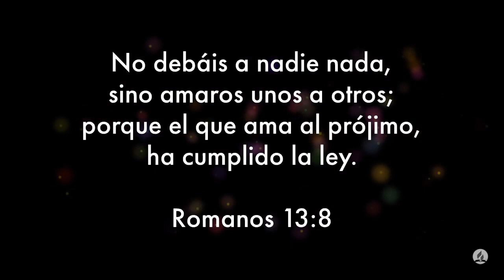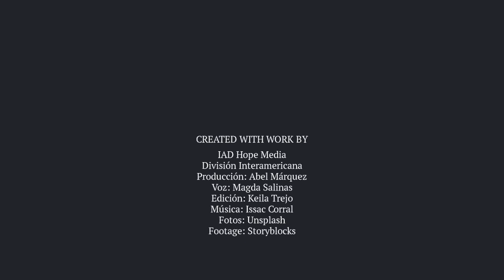100 Dias de Oración día 9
Romanos 13:8 Reina-Valera 1995 (RVR1995)
8 No debáis a nadie nada, sino el amaros unos a otros, pues el que ama al prójimo ha cumplido la Ley,